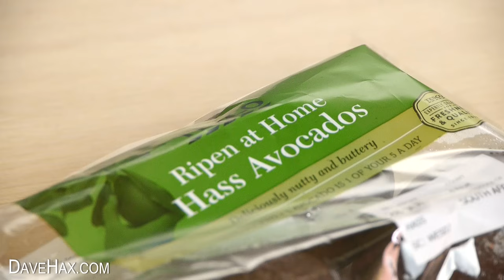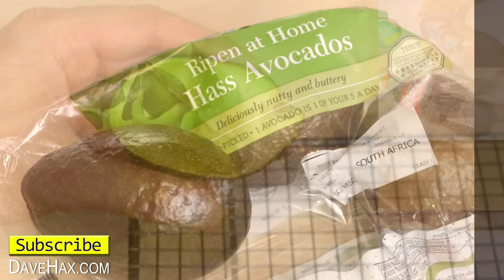Instantly Ripe Avocado - Life Hack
How to make an Avocado Ripe! Instead of waiting days for a 'ripen at home' avocado, make it ripe in just 10 minutes in the oven! Clever food life hack. DIY Stress Ball